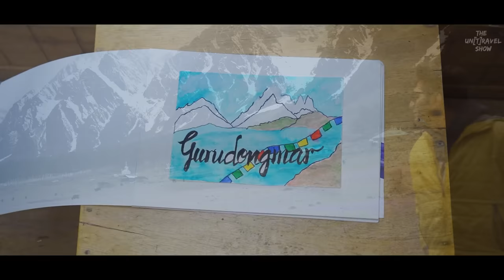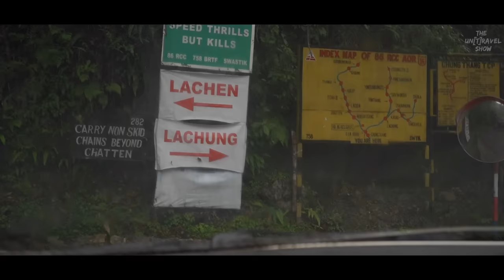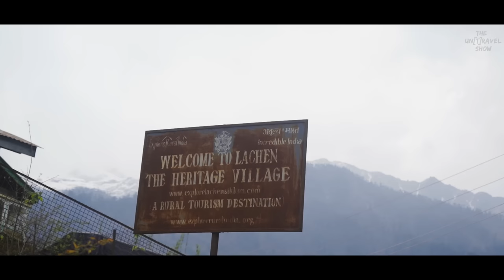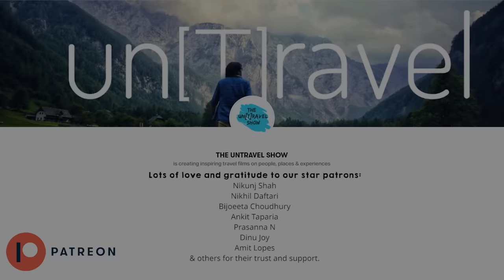Living The Dream Trip In NORTH SIKKIM | Gurudongmar Lake, Yumthang Valley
North Sikkim is one of those places to visit in Sikkim that is a literal definition of beauty While some of us prefer rugged terrains, a majority of us prefers lush green hills and then there are some that marvel at the mesmerizing flowers blooming in the wild. North Sikkim is an amalgamation of all these and more.

Here we visited 2 places:
Gurudongmar Lake: The lake is placid and the surroundings are nothing less than overwhelming. It would not be an exaggeration to call it a paradise in the midst of nowhere.

Yumthang Valley: It's name brings one thing to mind, Flowers. ‘Yumthang’ means “Valley of flowers’ in the local language. It is not for nothing that this Valley is labeled like that. It is nothing short of being exotic. Whether you are a nature lover or not, you are bound to fall in love with the incredible blend of flora and fauna in this valley.

However, reaching these two, is not possible or permissible. This is because a majority of North Sikkim lies on sensitive border areas and there is a list of permits that need to be taken before and during the journey. ence, almost all trips to North Sikkim have halts so that the body is acclimatized to the changes as gradually as possible.

This is where places like Lachen and Lachung come into play. They serve as a means to an end. Lachen and Lachung are small villages where tourists are generally put up on their way up to

This small state's breathtaking natural splendour draws visitors from around the world who like the outdoors. Each of the four districts that make up Sikkim has its own distinct atmosphere, geography, vegetation, and fauna. However, North Sikkim's charm far outweighs that of the rest of the state. A trip to Sikkim cannot be considered complete without visiting the North Sikkim due to the region's abundance of stunning mountain ranges, tranquil lakes, picturesque valleys, orchards, quaint villages, and gorgeous ancient monasteries.

Distance from Gangtok to Lachen Lachung - 120 Km
Lachen Hotel - Khenkhim Regency (Rs 3300/night)
Lachung Homestay - Bayul Homestay (Rs 3000/night)